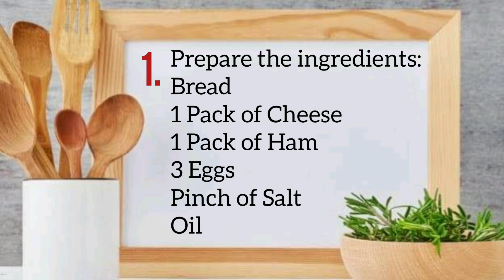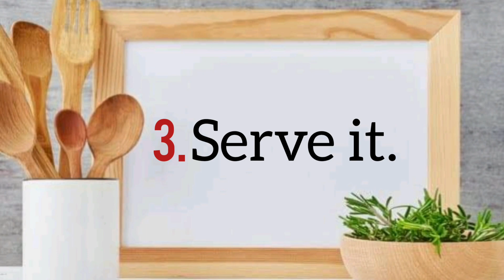French Toast Sandwich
Enjoy watching our French Toast Sandwich recipe that you can try.

Drop of your comments and questions on the comment section.

Video editor  used: Inshot